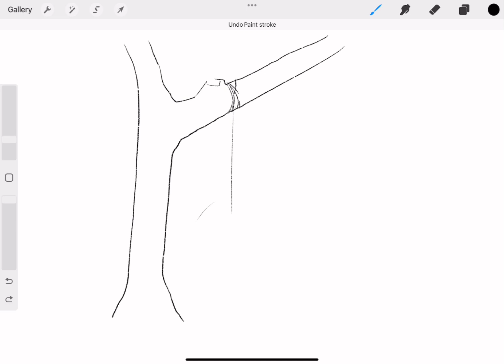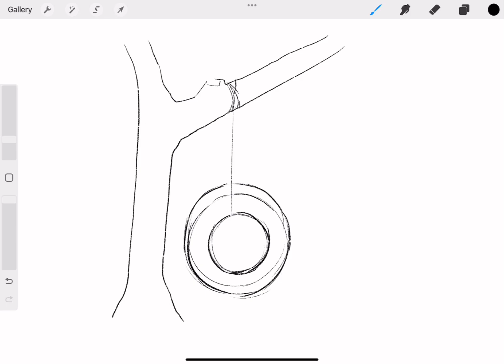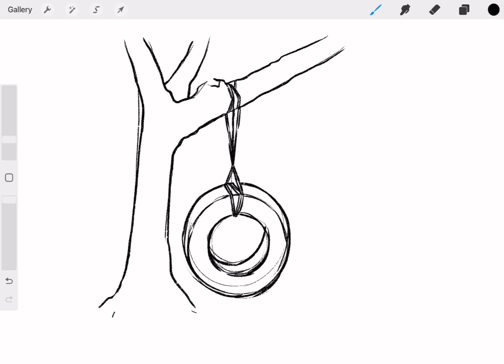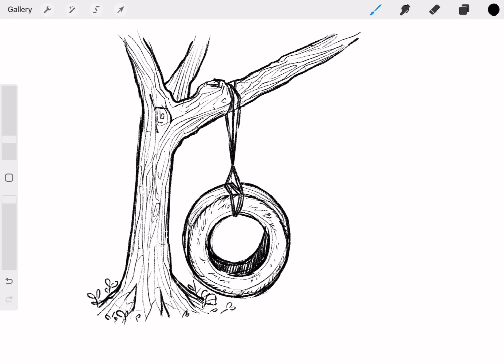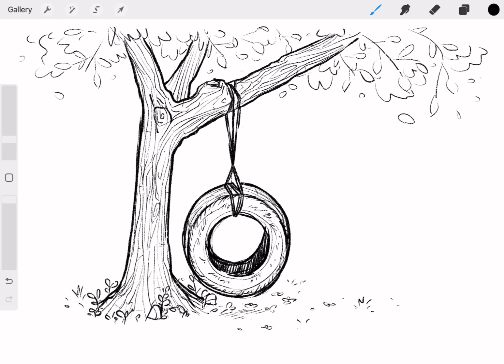How to draw tire rope swing - Easy Drawing Tutorial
A tire swing is a simple swing made from an old tire that's been hung from a sturdy tree branch or structure using ropes or chains. It's the ultimate backyard pastime, perfect for a gentle sway or an exhilarating spin.